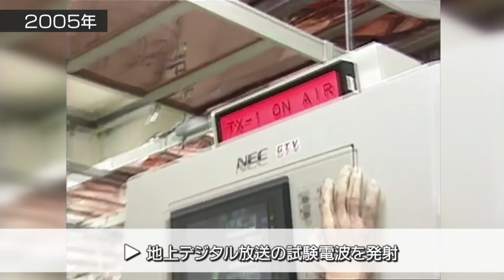あの時〔2006年9月1日〕地上デジタル放送スタート【群馬テレビ開局50周年】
群馬テレビは2021年4月開局50周年を迎えるワン！ポチッとくんの公式ツイッターでは開局50年のあゆみを映像などで振り返っているよ　今回は〔2006年9月1日〕地上デジタル放送スタートだワン

【最新の番組情報は群馬テレビホームページから】